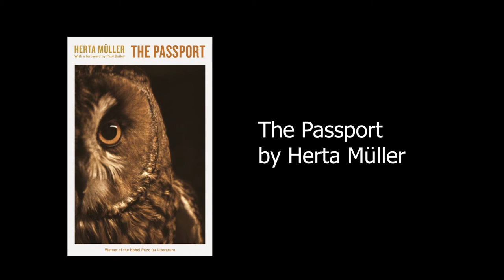The Passport by Herta Müller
From the winner of the Nobel Prize for Literature 2009, The Passport is a beautiful, haunting novel whose subject is a German village in Romania caught between the stifling hopelessness of Ceausescu's dictatorship and the glittering temptations of the West. Stories from the past are woven together with the problems Windisch, the village miller, faces after he applies for permission to migrate to West Germany. Herta Müller describes with poetic attention the dreams and superstitions, conflicts and oppression of a forgotten region, the Banat, in the Danube Plain. In sparse, lyrical language, Herta Müller captures the forlorn plight of a trapped people. This edition is translated by Martin Chalmers, with a new foreword by Paul Bailey. Also by Herta Müller: Nadirs, The Land of Green Plums, The Appointment, and The Hunger Angel.